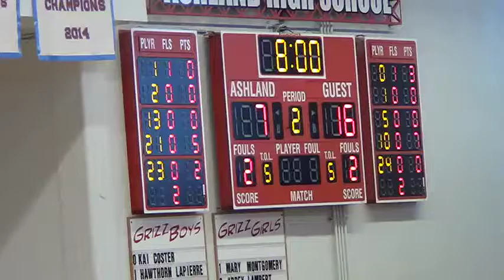AHS Boys JV Basketball vs North Medford (6/07/21) (#3)